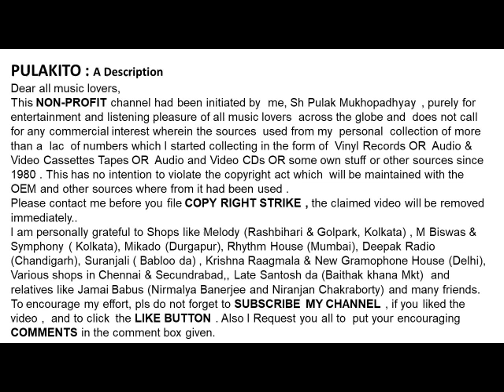THE EARLY BROTHERS- Devoted To You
Devoted To You
THE EARLY BROTHERS

Help Please.